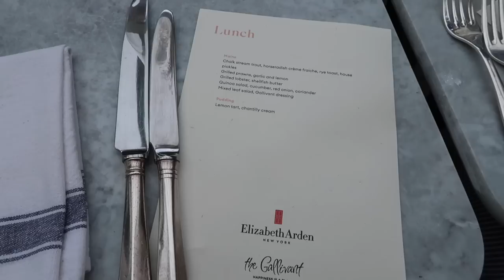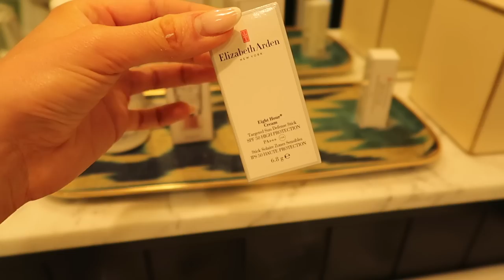London Weekly Vlog: Elizabeth Arden Press Trip & I got the CHOP!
will be linking this all today 18/04/2024)

Elizabeth Arden trip and hair refresh

Elizabeth Arden products & deals

Outfit
Gallivant Hotel
Hunza G Swimsuit
stanley cup

Evening outfit

Hershesons